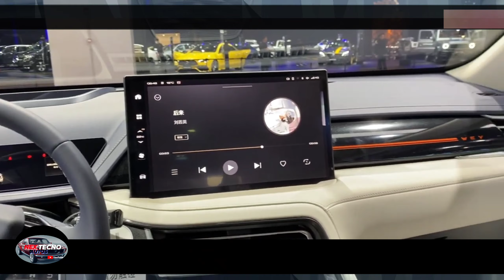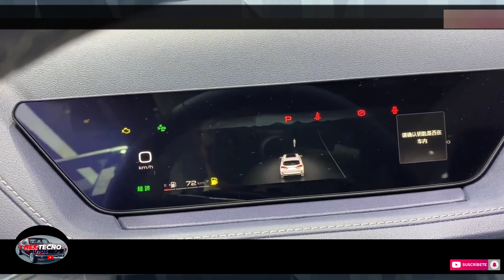WEY MACCHIATO 2021, su segundo SUV con temática de café híbrido. GWM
WEY  MACCHIATO 2021, el segundo SUV con temática de café